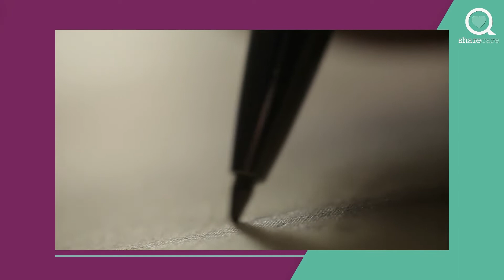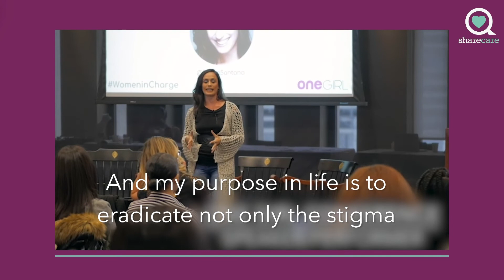What Does It Mean to Suffer From Bipolar Disorder?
Dailyn shares what it's like to suffer from bipolar disorder, what has helped her, and how it has affected her life.